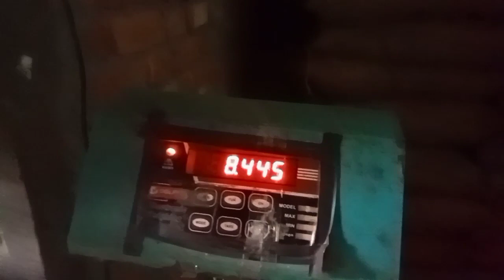গাওঁৰ বজাৰত তামোল বিক্ৰী কৰিলোঁ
ভিডিঅ বিলাক চাই কেনেকুৱা পাইছে জনাব...
আৰু মোৰ পৰা কেনেকুৱা ভিডিঅ চাব বিচাৰে জনাব 🙏🙏🙏🙏